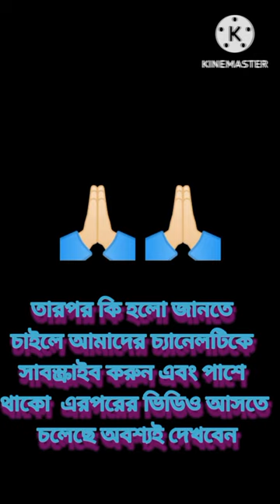আমাদের ভালোবাসা 🥰❤তো কত কষ্টের মধ্যে দিয়ে গেছে সেটা 🥰🥰তোমাদের সাথে শেয়ার করলাম❤❤